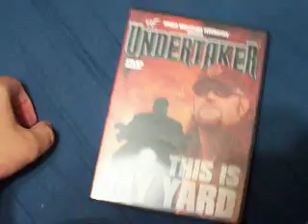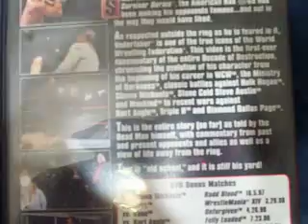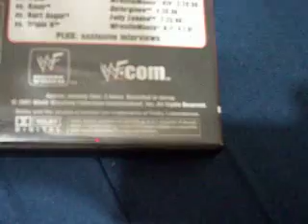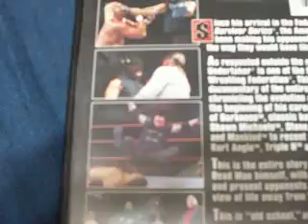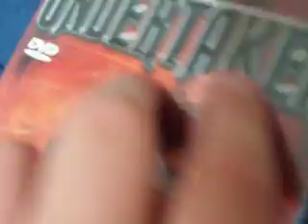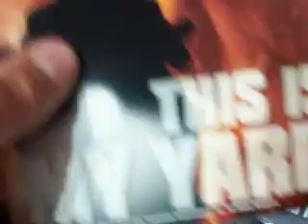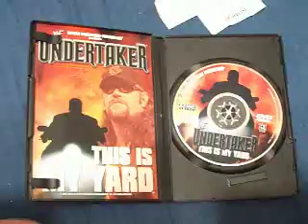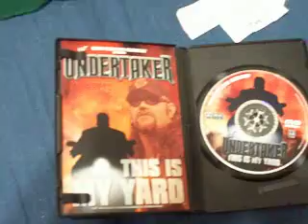UNDERTAKER THIS IS MY YARD DVD REVIEW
Requested by LordTitoSurvivor here is my review of one of the best dvds ever made by the World Wrestling Federation The Undertaker This Is My Yard

Also please check out who is today's youtube wrestling fan as pick by Terryfan

This dvd has a rare interview with The American Bad Ass The Undertaker as he and his fellow superstars tell his story both in and out of the ring

No matter what gimmick The Undertaker has he will always be my favorite Wrestler All Hail The UNDERTAKER